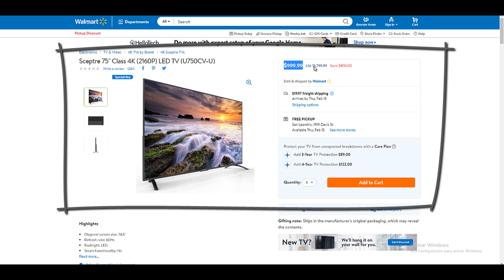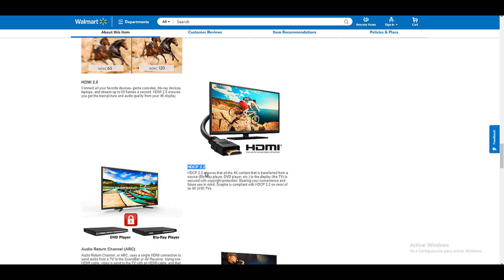Sceptre 75" Class 4K (2160P) LED TV (U750CV-U)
At 75 inches, you will feel surrounded by eight million pixels that are brought to life by unsurpassed clarity and color. Sceptre 4K Ultra High-Definition displays have four times the number of pixels as as Full HD display, turning your shows into an epic UHD viewing experience. Four HDMI ports allow you to connect up to four devices at once, so you can stream, browse and listen to all of your favorite multimedia. The HDMI 2.0 ports allow you to seamlessly stream 4K video to get the most rewarding viewing experience that is available on the market. Explore your apps on this giant LED screen once you connect your smartphone or tablet to the Mobile High-Definition Link (MHL) port (HDMI 1). The innovative USB port further expands functionality, allowing users to listen to music and view digital pictures quickly and conveniently.

- Screen Size (Diag.): 74.5"
- Backlight Type: LED
- Resolution: 2160p
- Effective Refresh Rate: 60Hz
- Smart Functionality: no
- Aspect Ratio: 16:9
- Dynamic Contrast Ratio: 20,000:1
- Viewable Angle (H/V): 178 degrees/178 degrees
- Number of Colors: 16.7 M
- OSD Language: English, Spanish, French
- Speakers/Power Output: 10W x 2
- Noise Reduction and Weak Signal Enhancement

Offer valid until stock ends, price of the article subject to modifications without prior notice